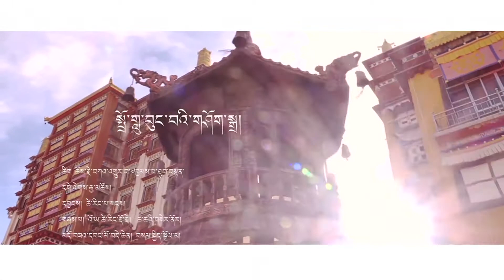སྤྲོ་གླུ་བུང་བའི་གཤོག་སྒྲ། ལེན་མཁན། འོ་ཡ་ཚེ་རིང་རྡོ་རྗེ་དང་དབང་མོ་བདེ་ཆེན་སོཌ། New Tibetan song 2022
Dorjee Shuden followers in Tibet